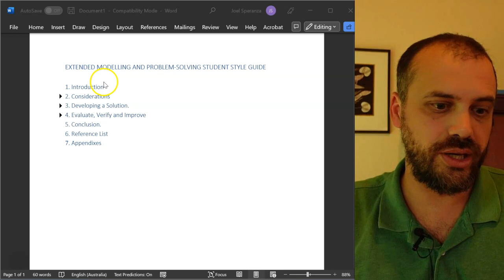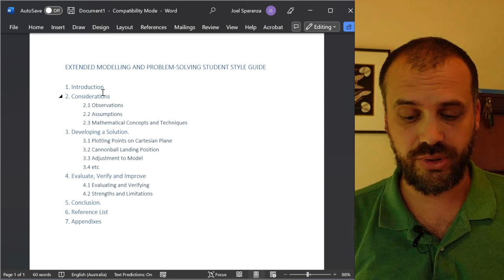PSMT Part 2 The Basic Template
This is one in a 10 part video series in PSMT writing (problem solving and modelling task).
These videos are designed for Queensland Maths students studying General, Methods and Specialist.
For access to the full playlist and links to the documents discussed in the videos, follow this Find 100's more videos linked to the Australia Senior Maths Curriculum

There are videos for:
Queensland: General Mathematics
Queensland: Mathematical Methods
Queensland: Mathematics Specialist

Western Australia: Mathematics Applications
Western Australia: Mathematics Methods
Western Australia: Mathematics Specialist